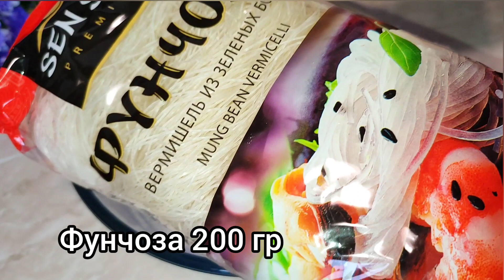Этот Салат бесподобен. Готовлю через день не надоедает. Фунчоза супер рецепт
Ингредиенты

Мясо 300-350 гр

Кориандр молотый по вкусу

Фунчоза 200 гр

Сладкий перец 1-2 шт

Острый перец по желанию